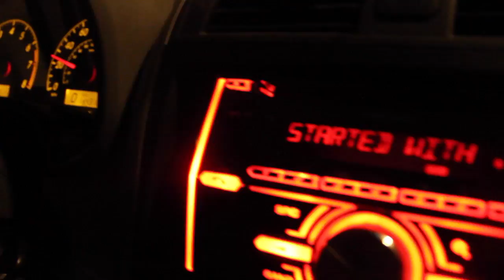Kamal Smith - Sometimes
shot/edited - ReddVisionBeats